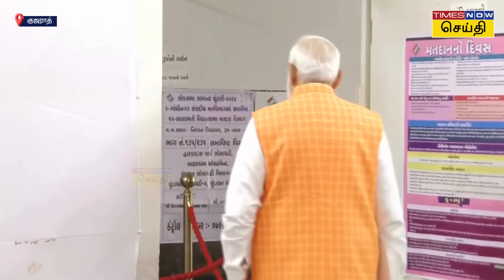காரை விட்டு இறங்கி பொடி நடையாய் வந்து வாக்களித்த பிரதமர் மோடி | PM Modi | BJP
நாடாளுமன்ற 3-ம் கட்ட தேர்தலுக்கான வாக்குப்பதிவு இன்று காலை 7 மணிக்கு தொடங்கிய நிலையில் பிரதமர் நரேந்திரமோடி குஜராத் அகமதாபாத்தில் உள்ள நிஷான் உயர்நிலை பள்ளி வாக்குச்சாவடியில் வாக்களித்தார். பிரதமர் மோடியை உள்துறை அமைச்சர் அமித்ஷா வரவேற்றார்.